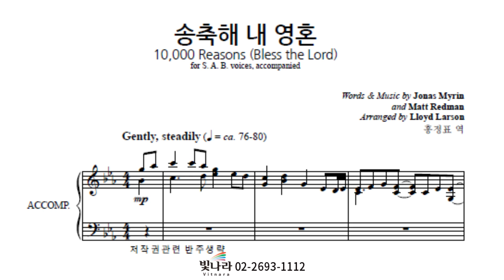빛나라 [SAB성가7] 01. 송축해 내 영혼 -반주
빛나라 [SAB성가7] 01. 송축해 내 영혼(arr. Lloyd Larson) -반주